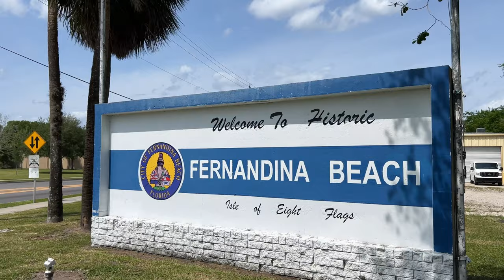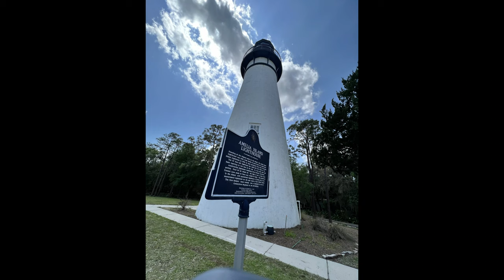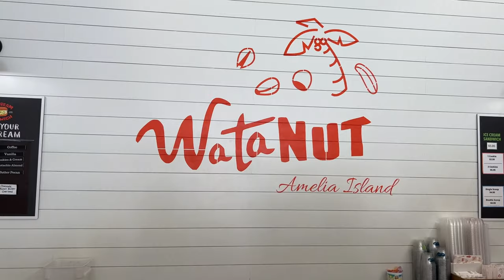Amelia Island including Fernandina Beach/Big Talbot Island (Gorgeous) Travel and Adventure Trip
Do NOT miss this video as we continue our quest to pursue travel and adventure!  We visit Amelia Island including Fernandina Beach, Big Talbot Island, Marlin & Barrel Distillery, Amelia Island Brewing and the Amelia Island Lighthouse.  If you have not been to this part of Florida, you are missing out.  Fernandina Beach, Big Talbot Island and Little Talbot Island make up an area in far NE Florida that is commonly known as Amelia Island.  The beaches in this section of Florida are gorgeous and if you are going to be in this area you need to see Amelia Island including Fernandina Beach, Big Talbot Island, Marlin & Barrel Distillery, Amelia Island Brewing and the Amelia Island Lighthouse.

We read and respond to every comment.  We know that we can only continue to make these videos with your support.  Thank you for visiting and we hope to see you again soon, here on the Best Life Adventure Channel.

We use a lot of gear.  It has taken us years to determine what does and does not work.  Now, we're happy to share with you the products that we have found that have worked for us.  Hopefully this will help you cut down on the amount of time it takes to find what works for you.   See the list of gear @

00:00 Introduction
00:15 Sea Island Chain
01:55 Marlin & Barrel Distillery
02:29 Amelia Island Amelia Island Lighthouse
03:00 Downtown Fernandina Beach
04:03 Amelia Island Big Talbot Island
05:22 Little Talbot Island Beach
07:25 Amelia Island Amelia Island Brewing Company
08:00 Amelia Island Brewing Company The Billie, American Pale Wheat, 5.1% ABV-14 IBU
08:29 Amelia Island Brewing Company Grace, Irish Red Ale, 4.8% ABV - 23 IBU
08:53 Amelia Island Brewing Company Canary Cross, Amber Ale, 4.7% ABV, 30 IBU
09:05 Sample Upper Line Verona, Double Chocolate Stout, 8.9% ABV, 60 IBU